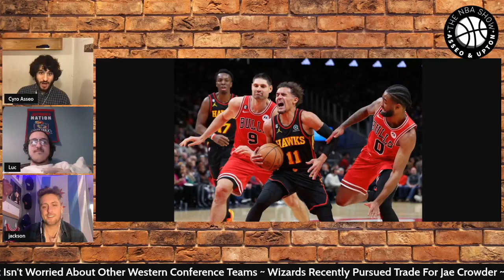Atlanta Hawks Trading Trae Young? | The NBA Show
This is a conversation from The NBA show, a live daily basketball show, brought to you by Cyro Asseo & Wil Upton, regarding every facet of the NBA, LIVE Monday through Friday at 5:00 PM ET - 6:00 PM ET.